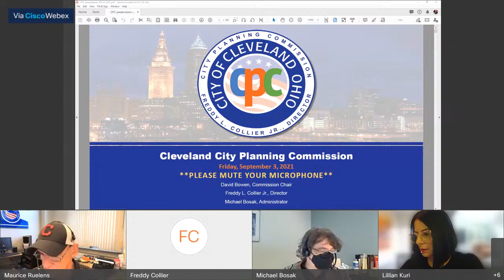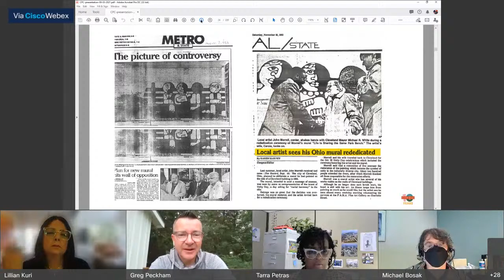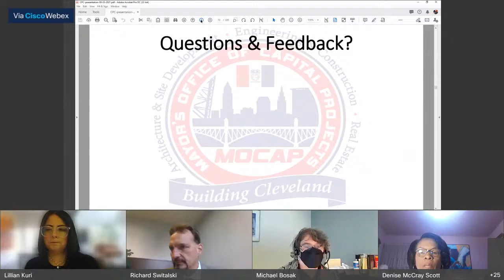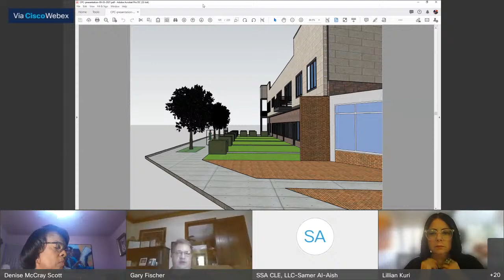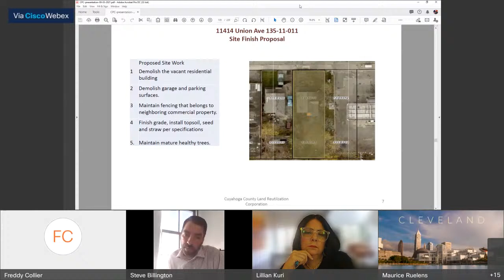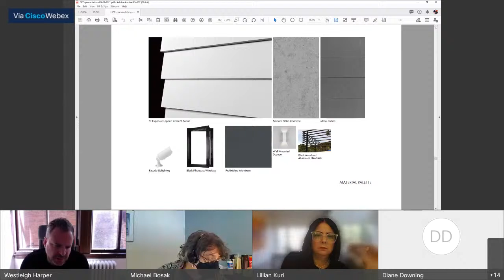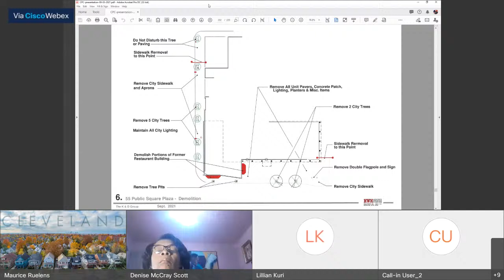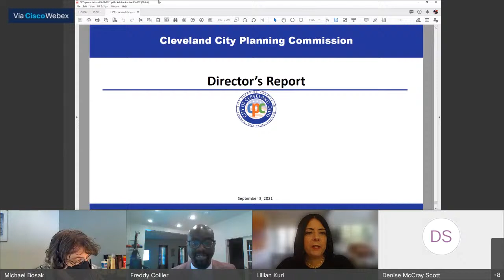City Planning Commission Meeting for Sept. 3, 2021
Live Stream of the - Sept 3, 2021 City Planning Commission Meeting